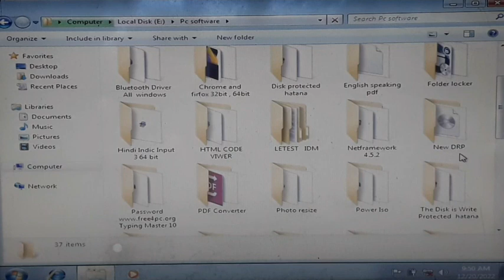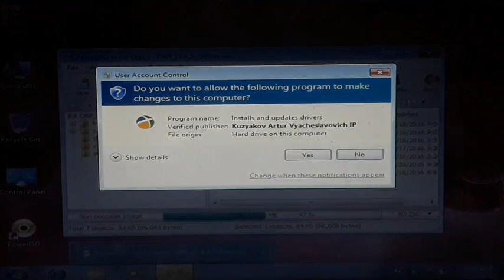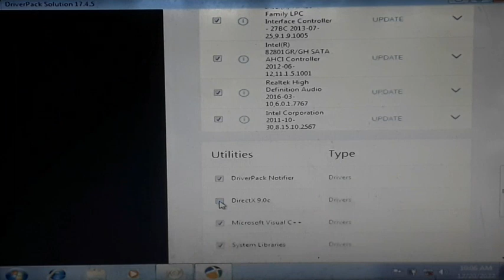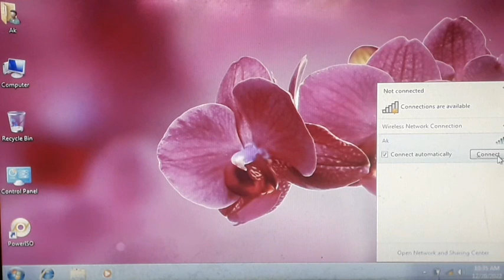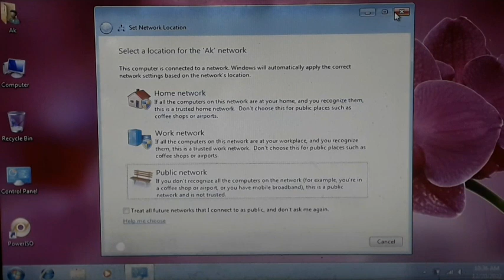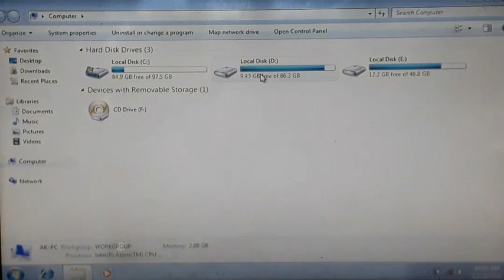Laptop or pc me offline driver install kaise kre?✔offline driver pack Solution install kaise kre?✔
Hi friends...🙏🙏
Aaj ke is video me maine offline driver install krna bataya hai. Jo windows 7,8,10,11 me bhi work krega.

Tags ...🙏💖🙏

Laptop or pc me offline driver install kaise kre?

offline driver pack Solution install kaise kre?

Windows 7 me offline driver install kaise kre?

Windows 8 me offline driver install kaise kre?

Windows 10 me offline driver install kaise kre?

Windows 11 me offline driver install kaise kre?

New drp offline kaise install kre?

New drp 32bit64 offline install kaise kre?

  # Laptop or pc me  Driver install kaise kre?

Wife network driver kaise install kre ? Windows7, 8,10,11.

Screan resolution nhi ka option nhi aa rha hai problem ka Solution.

Any divice any driver install in one click New drp.

Drp offline install kre.

Kisi bhi driver ko one click me install kre.

ak software se sabhi driver install kaise kre?

Driver pack Solution se sabhi driver install kre.

New drp.

Driver pack Solution.

All drives problem Solutions.

ak software se sabhi drivers problem's Solutions.

one click all drives problem Solution.

LAN Drivers

Network Drivers

Video driver

audiobook Drivers

Bluetooth Drivers

Broadband Drivers

Display Drivers

Monitor Drivers

Graphics Card Drivers

Cable Modem Drivers

Card Reader Drivers

Chipset Drivers

AMD CPU Drivers

Motherboard Drivers

Webcam Drivers

HID Drivers

Misc Modem Driver

Phone Drivers

Printer Drivers

Scanner Drivers

Canon InkJet Drivers

TV Tuner Drivers

USB Drivers

Mass Storage Drivers

Thanks...